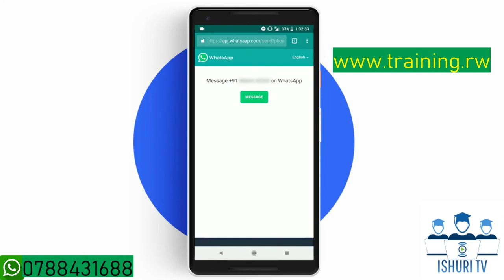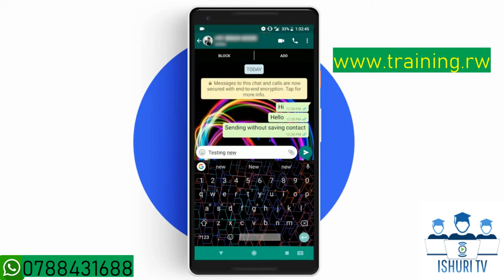Dore uko wandikira umuntu kuri WhatsApp utabitse nimero ye (ISHURI TV).